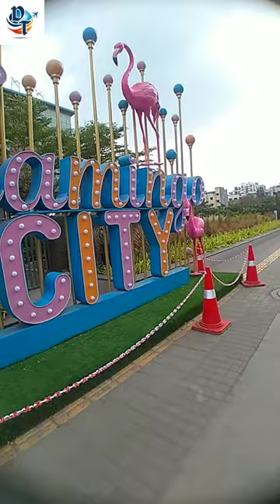A Day At Phoenix Millennium Mall